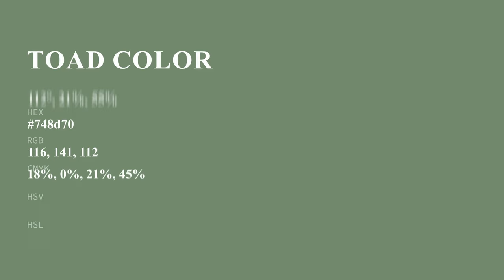Toad color 748d70 hex color - Green color - Warm color 748d70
What color is Toad ? 748d70 hex color - Green color - Warm color 748d70

Hex 748d70 Color Code is also known as Toad color.